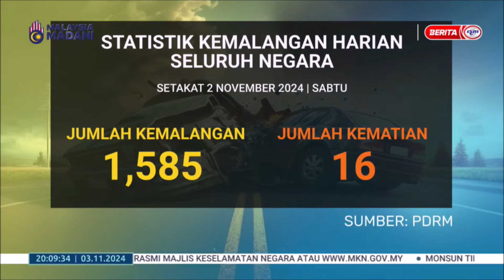3 NOV 2024 - BERITA PERDANA - STATISTIK KEMALANGAN HARIAN SELURUH NEGARA SETAKAT 2 NOVEMBER 2024